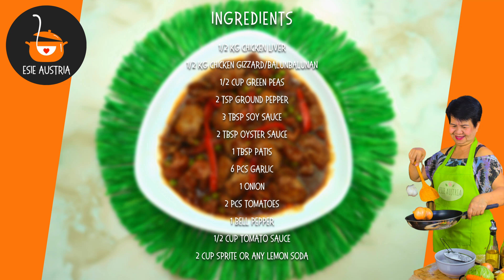SINARSAHANG ATAY BALUNBALUNAN NG MANOK | KAKAIBANG LUTO SA ATAY AT BALUNBALUNAN NG MANOK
SINARSAHANG ATAY BALUNBALUNAN NG MANOK | KAKAIBANG LUTO SA ATAY AT BALUNBALUNAN NG MANOK | ULAM PINOY | ESIE AUSTRIA

INGREDIENTS:
1/2 kg chicken liver
1/2 kg chicken gizzard/balunbalunan
1/2 cup green peas
2 tsp ground pepper
3 tbsp soy sauce
2 tbsp oyster sauce
1 tbsp patis
6 pcs garlic
1 onion
2 pcs tomatoes
1 bell pepper
1/2 cup tomato sauce
2 cup sprite or any lemon soda